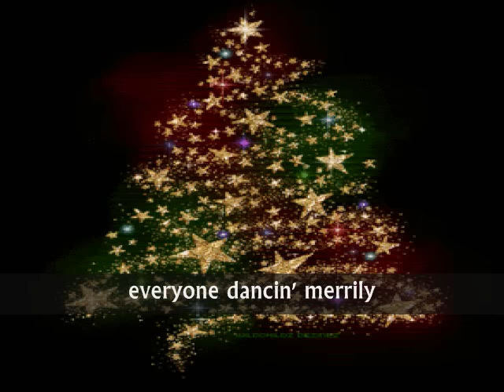ROCKIN' AROUND THE CHRISTMAS TREE - (Lyrics)